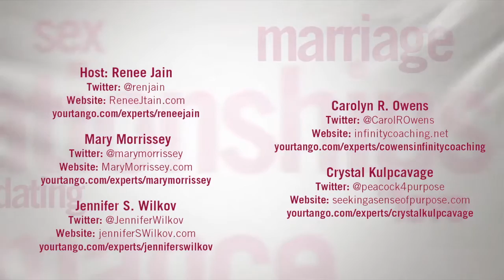The REAL Way To Mix Business & Pleasure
How to bring your business skills into your love life!

Ladies, we can all admit that our work lives sometimes go a little smoother than our love lives. At least business has some sort of formula that we can follow in order to succeed; when it comes to relationships, everything is pretty much a free for all. Trying to figure out how we can be successful both in our professional lives and our love lives can be seriously frustrating.

But that doesn't mean that it's impossible. In fact, our experts Carolyn R. Owens , Renee Jain, Jennifer S. Wilkov, Mary Morrissey,  and Crystal Kulpcavage think that it is totally possible for business women to use the skills they learn at work for personal matters (like matters of the heart!). It's all about knowing how to set goals for yourself. Seriously, having expectations can make a huge difference between finding someone who really gets you or is a fluke and just isn't the right fit. When you're playing the dating field, you need keep these questions in mind:

1. What exactly am I looking for?
2. What am I hoping to get out of this relationship?
3. What can I do to make this happen?